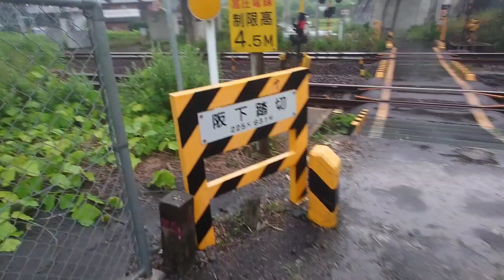【ストリートビューなし】坂下踏切 (東海道本線 菊川〜掛川 間)